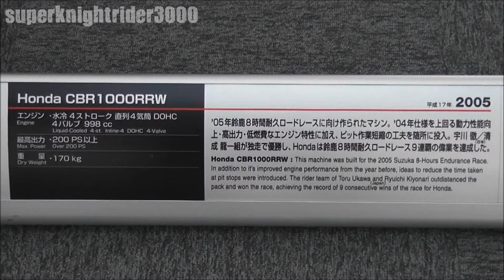HONDA CBR1000RRW(2005) #7 Ukawa&Kiyonari Team SevenStars Honda / Honda Collection Hall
ホンダコレクションホールに展示されているHONDA CBR1000RRW #7(2005年モデル)です。この車両は鈴鹿8時間耐久ロードレースで宇川徹選手&清成龍一選手が参戦したマシンです。この年の優勝マシンです。実際のマシンは映像で見るよりはるかに素晴らしいですので、是非現地へ見に行ってみてください。(展示車両は入れ替わりますので現在展示されているとは限りません。)

ホンダコレクションホールの再生リスト